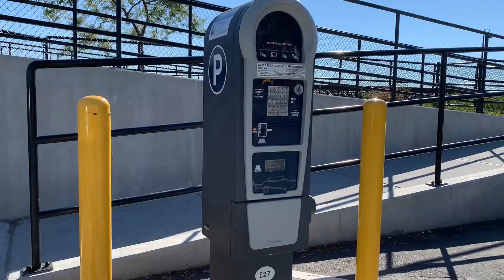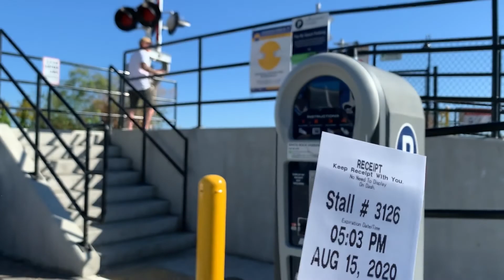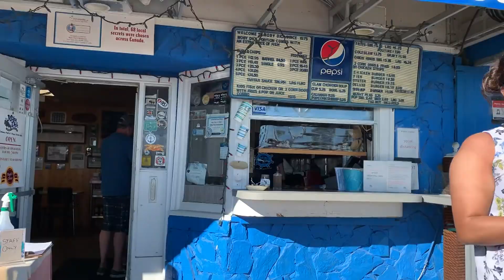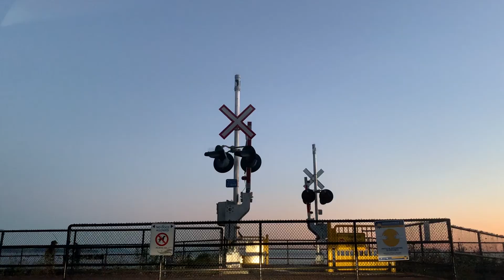Border USA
Being a foriegn worker in Canada, I am capturing every moment in my life here, the living style, the daily movement, the work style, the way how it should be as a temporary worker.